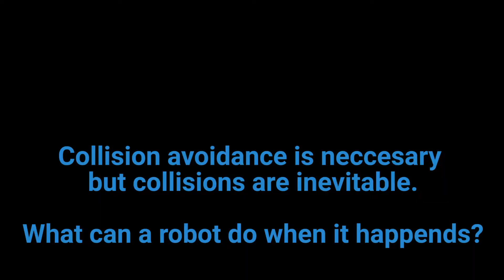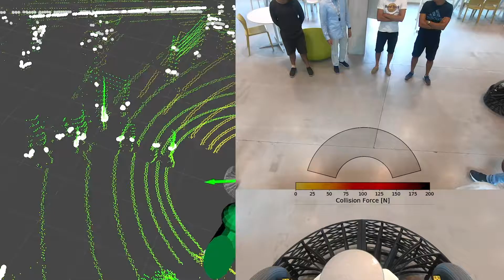Qolo EPFL DEMO - presented @IEEE ROMAN-2020 CrowdBots Workshop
A short demonstration of Qolo - Standing mobility vehicle for lower-body paralysed people - [the evolution of standing wheelchairs with an exoskeleton] in semi-autonomous robot navigation in dynamic environments.
Handling of collision avoidance and post-collision control.
Related papers:
This is work was supported by the EU CrowdBot project at LASA, EPFL.
In collaboration with AI-lab Univ. of Tsukuba, Japan.